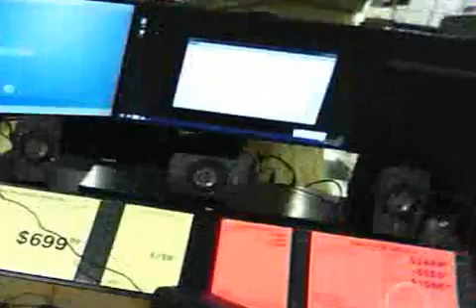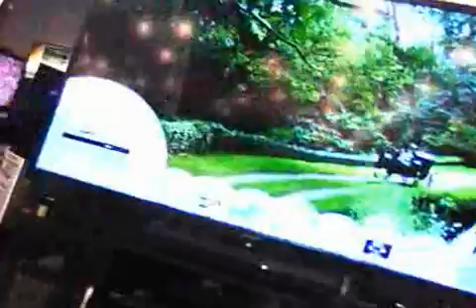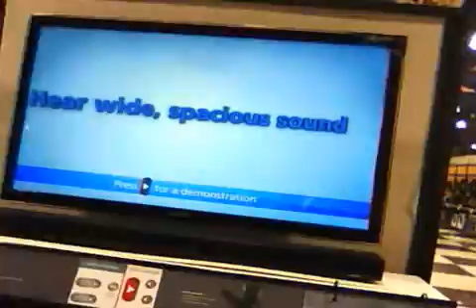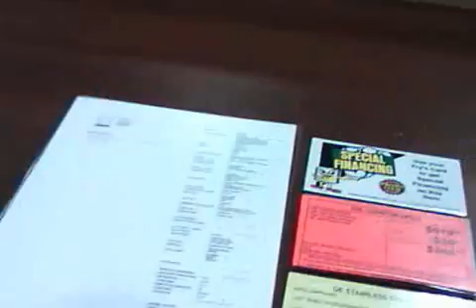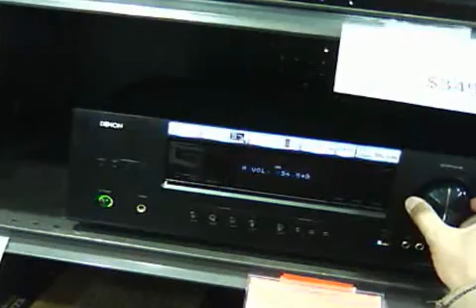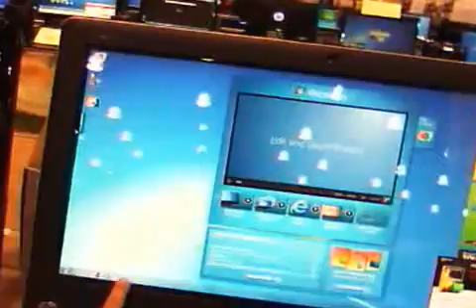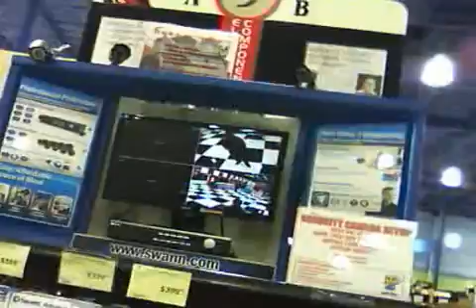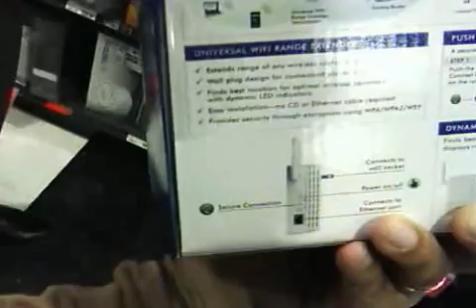Trip to my favorite computer and electronics store, FRYS Electronics